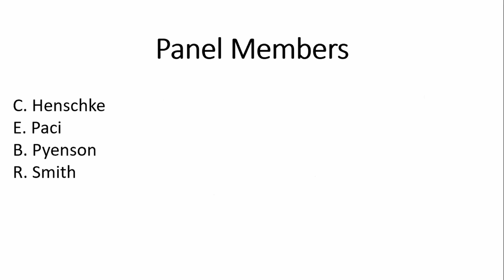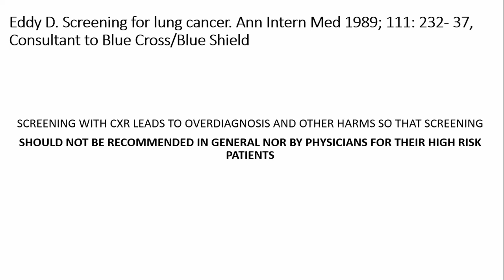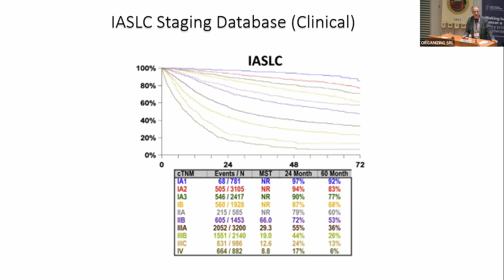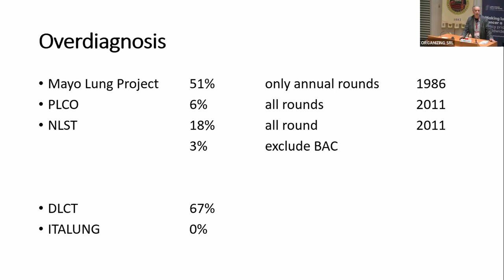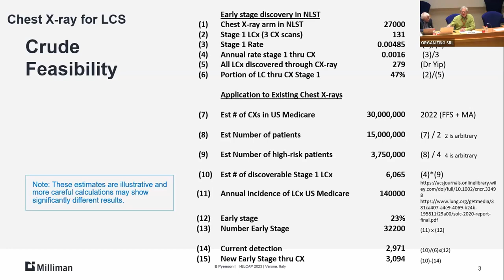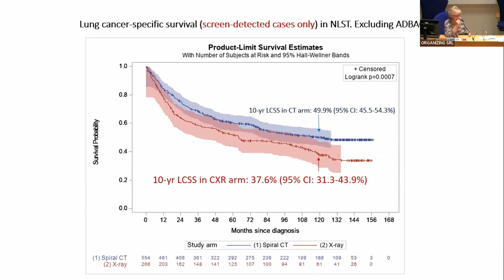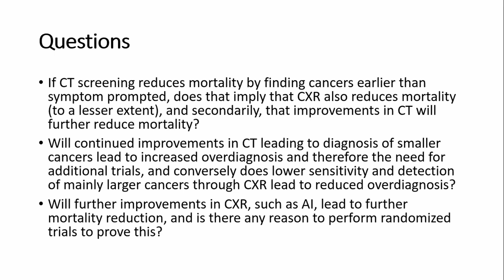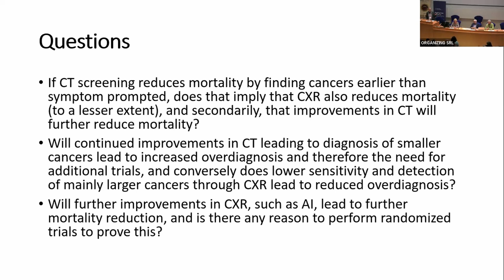Screening with Chest Radiography Panel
44th I-ELCAP Conference in Verona, Italy, June 28-30, 2023

Panel discussion on lung screening with chest radiography (X-ray)